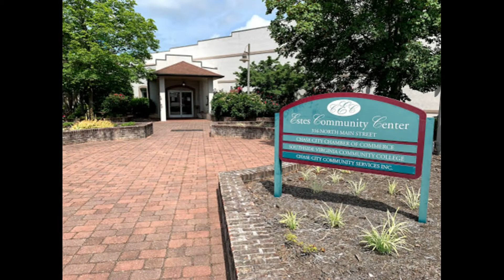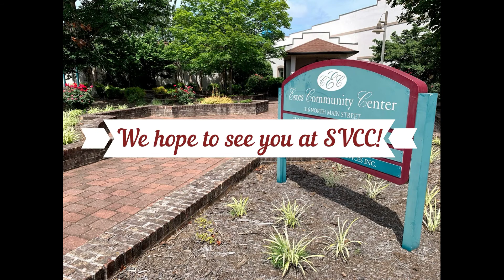Massage Therapy at SVCC